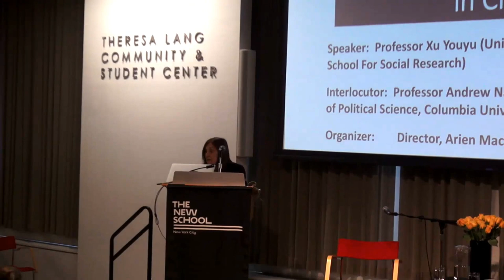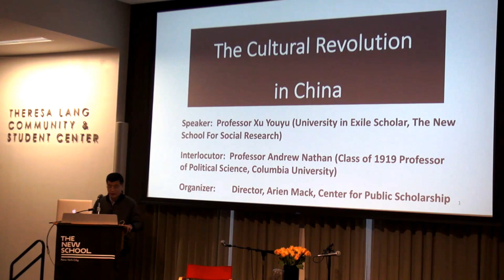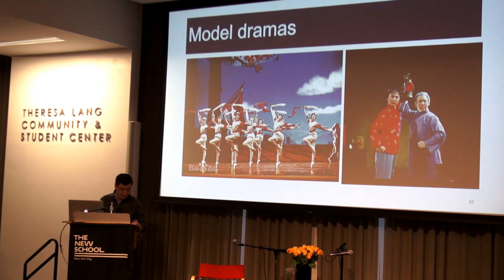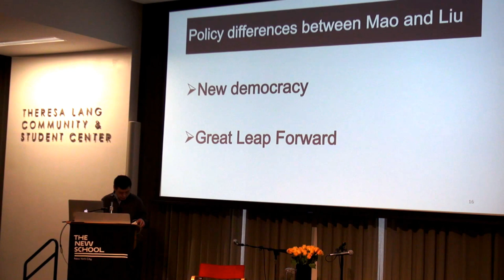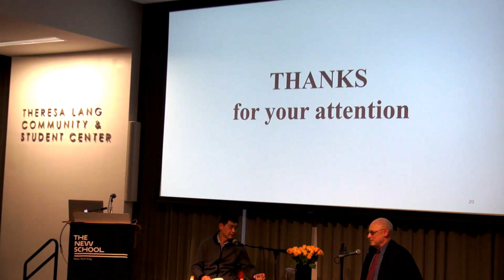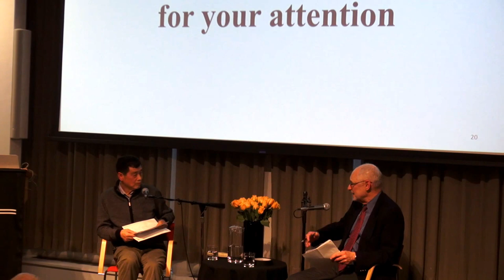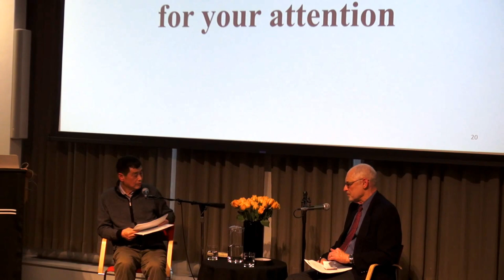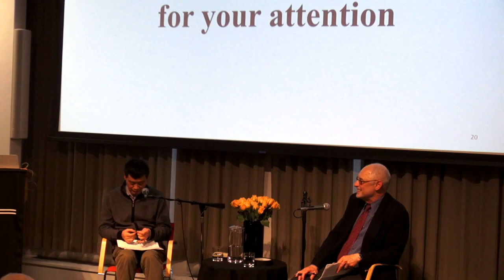50th Anniversary of the Cultural Revolution in China: Public Voices 9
Public Voices 9

An Evening with Professor Xu Youyu, University in Exile Scholar at the New School, and expert on the Cultural Revolution.  Joined by Andrew Nathan, Class of 1919 Professor of Political Science, Columbia University.

6:00-7:30 PM